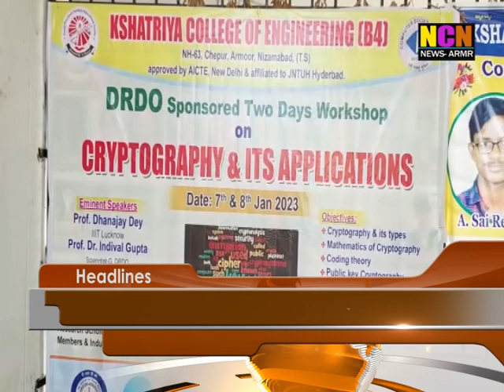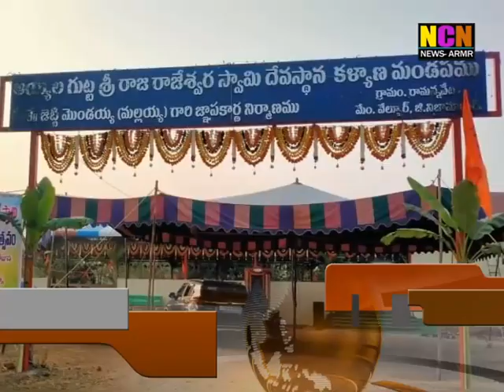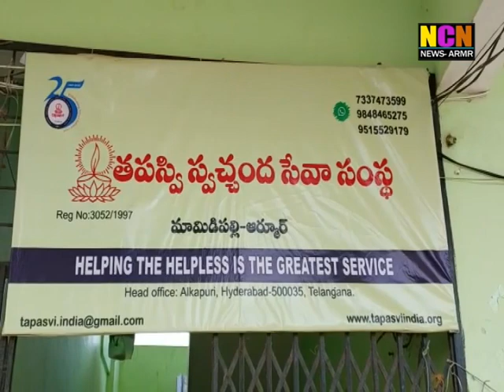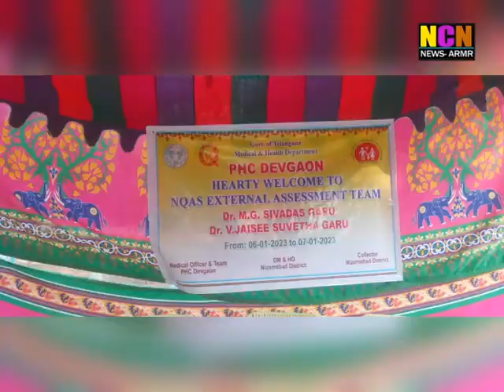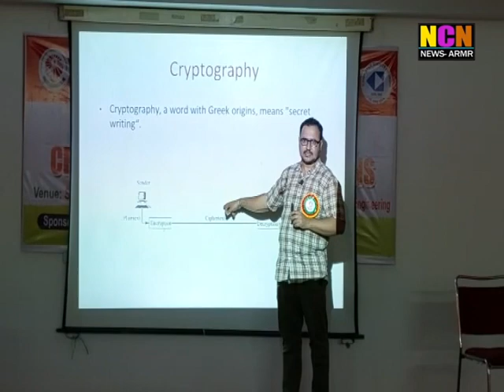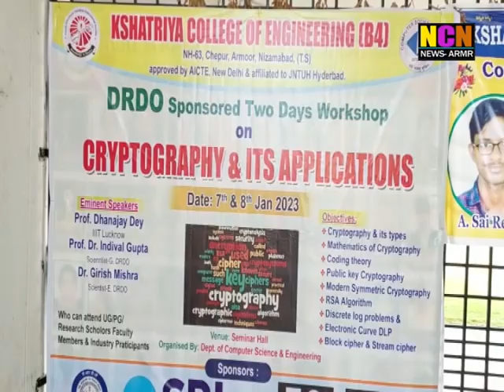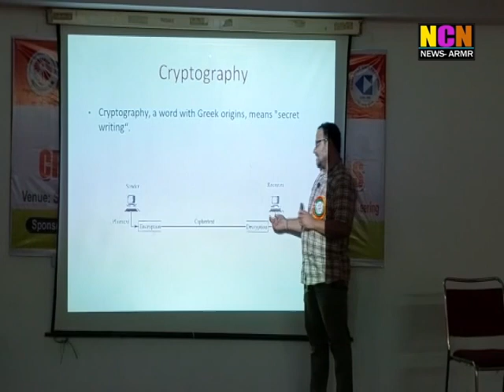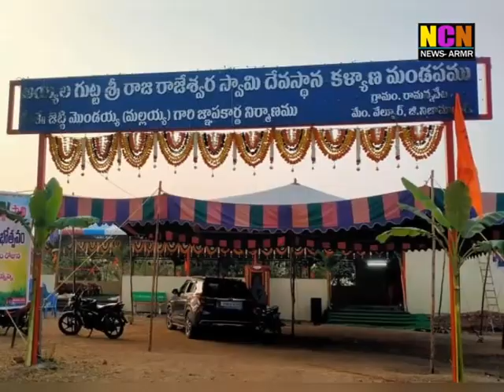NCN NEWS ARMOOR DAILY NEWS 07 01 2023